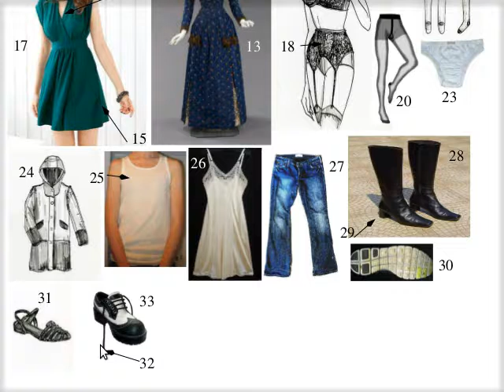τὰ ἱμάτια (α')